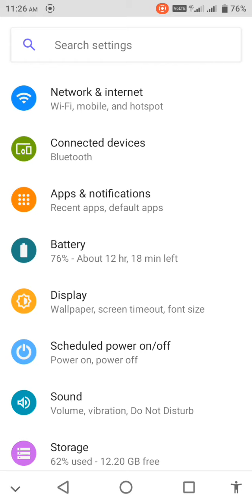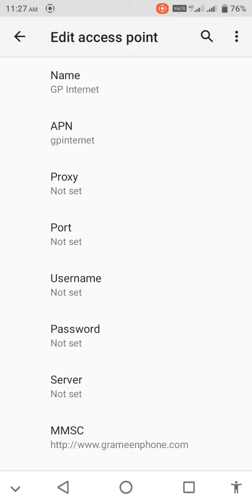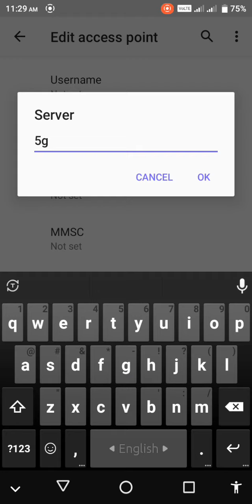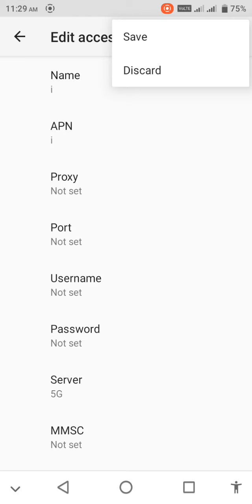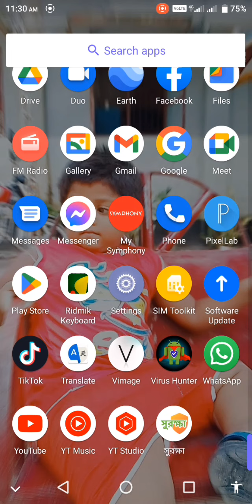ফোনের ইন্টারনেট চলবে ঝড়ের গতিতে। increase internet speed.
internet speed kivabe barabo.new secret for internet speed 2022.how to increase phone internet speed. welcome to my YouTube channel sarthok bd. this my new YouTube channel. please subscribe or stay with us.this channel is technology related. internet speed baranor sothik upai.

like"coment"share
Sarthok bd.

how to increase internet speed. how to get faster internet speed for free.how to increase any sim internet speed. speed up internet. Grameen sim internet speed increase. how to improve mobile internet speed.